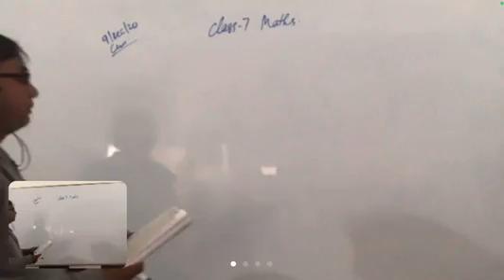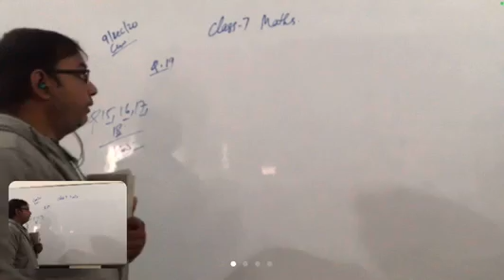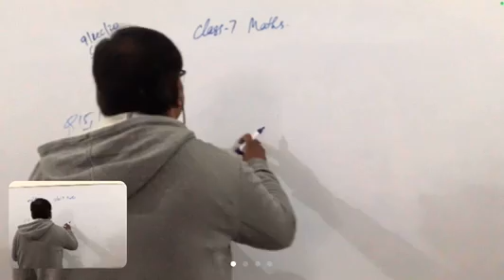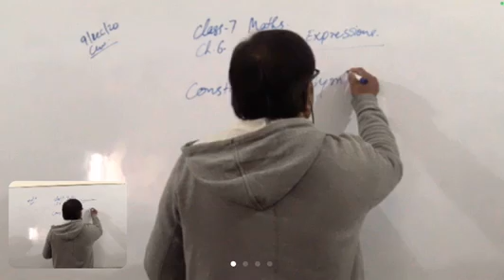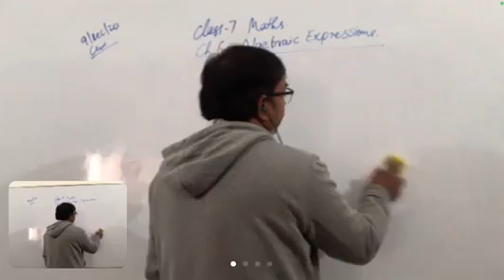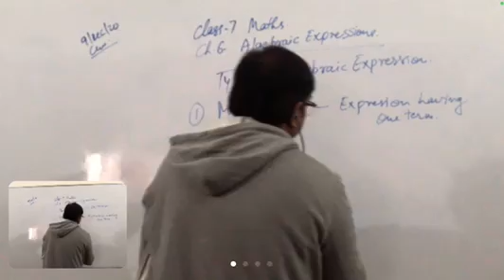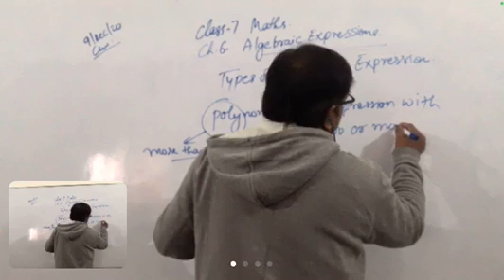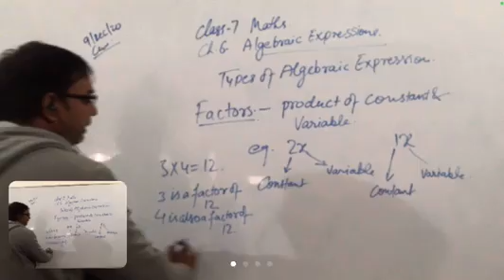Class 7 Maths Ex 5C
Ex 5C